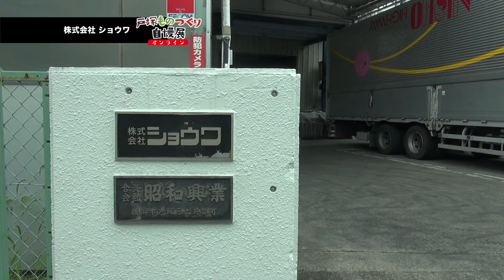「戸塚ものづくり自慢展」オンライン企業展 株式会社ショウワ（5/9）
戸塚には、地域に根差して市内経済を支える「ものづくり（製造業）企業」がたくさんあります。
戸塚が誇る、高度な技術や独創的な製品を持つ「ものづくり企業」の工場の内側をちょっとのぞいてみませんか。
普段はなかなか見られない職人たちの技は必見です！

「戸塚ものづくり自慢展」開催概要
【主催】戸塚区役所、戸塚泉栄工業会、戸塚区消費生活推進員の会
【開催日時】
　 　　  オンライン：令和３年２月26日（金）～令和３年12月31日（金）
　　　  会場：令和３年２月26日（金）～令和３年２月27日（土）10時～16時
【場所】オンライン：戸塚区ホームページ
　　　　会場： 戸塚区総合庁舎３階　多目的スペース

横浜市　戸塚区　地域振興課